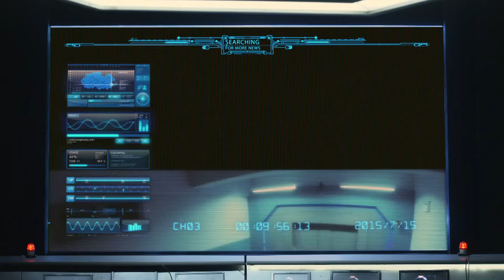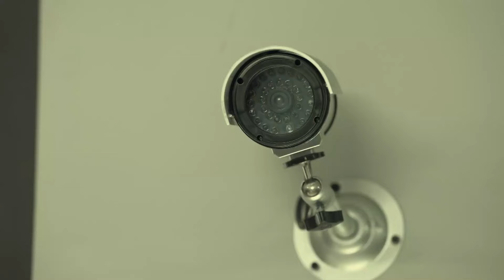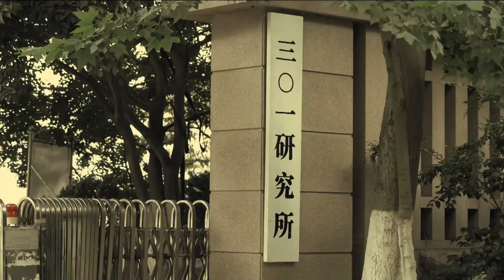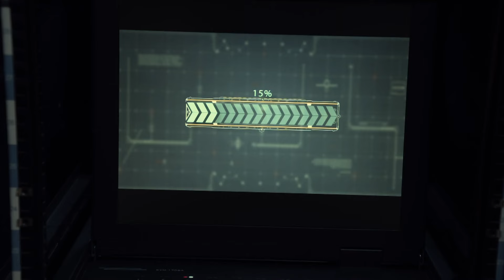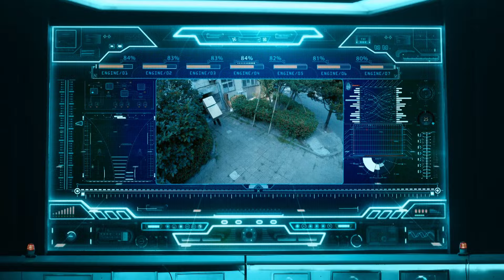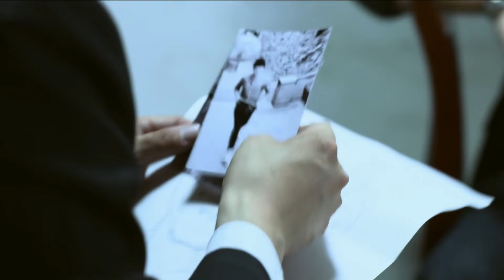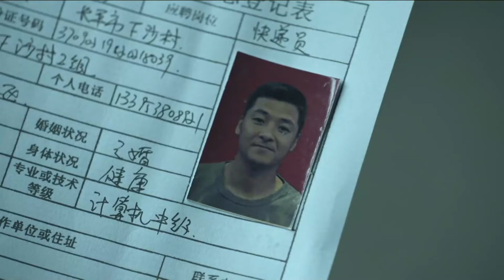ĐIỆP VIÊN X - Tập 17 | Cận Đông & Ngô Cẩn Ngôn | Màn "ghép đôi" đặc sắc nhất dòng phim hành động TQ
►Diễn viên: Cận Đông, Ngô Cẩn Ngôn